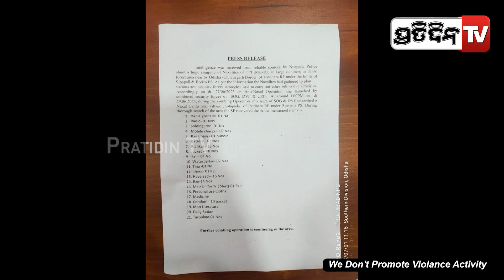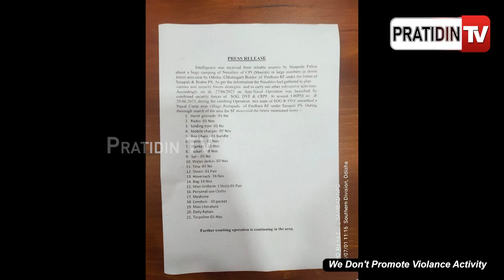ଘଞ୍ଚ ଜଙ୍ଗଲ ଭିତରୁ ଠାବ ହେଲା ମାଓ କ୍ୟାମ୍ପ | Maoist Camp In Nuapada | PratidinTv